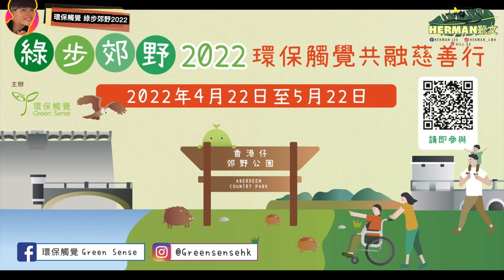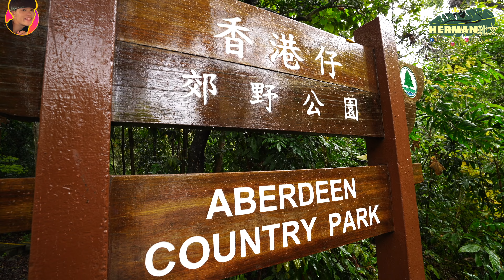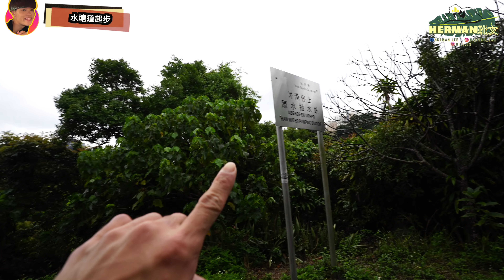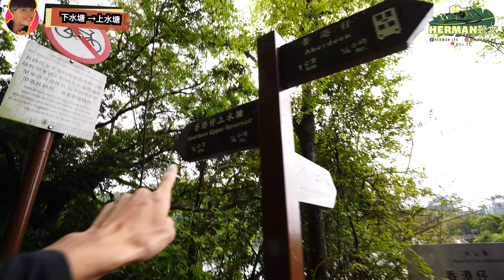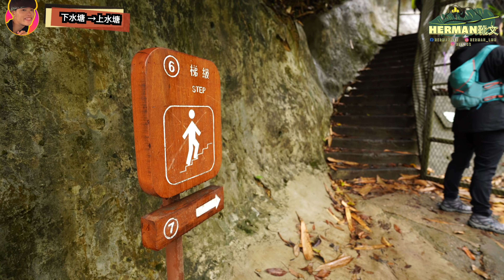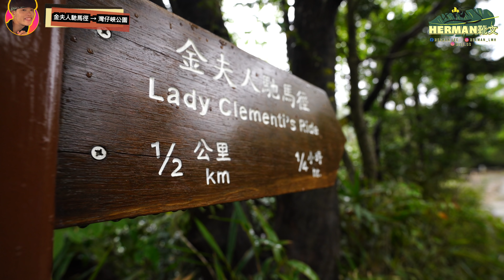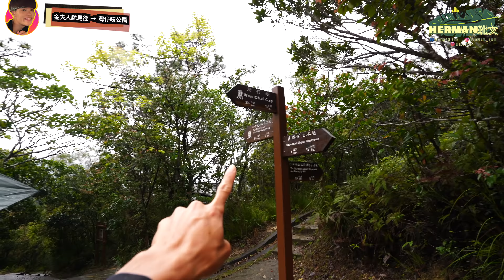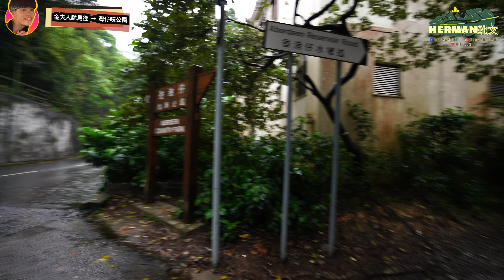【慈善活動】環保觸覺 綠步郊野2022 香港仔水塘慈善行丨無障礙慈善行丨歡迎輪椅人士及家庭隊伍參加的合家歡活動丨增強自然保育意識，培育大眾對自然環境的興趣與關注丨航拍＋路線分享丨 Herman靴文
📣贊助Herman拍攝基金：
HSBC匯豐銀行：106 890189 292

環保觸覺 綠步郊野2022
香港仔水塘慈善行試路拍攝🙌

「綠步郊野」是一年一度的慈善籌款活動，旨在透過與市民同遊郊野，
增強自然保育意識，培育大眾對自然環境的興趣與關注。

本年路線為香港仔郊野公園，是港島唯一設傷健樂園的郊野公園，更是集生態與歷史於一地的郊遊好去處。公園內有多條不同程度的行山徑，亦可以在合家歡的自然教育徑及樹木廊等探索依山傍水的動植物。作為香港最早開拓的郊野公園之一，更可讓人沿著香港仔水塘及金夫人馳馬徑中觀賞二次大戰遺迹及水塘的法定古蹟。

是次活動共設兩條建議路線，輪椅人士及家庭隊伍可選擇「無障礙路線」，以輕鬆方式去認識香港仔郊野公園的生態歷史；參加者亦可選擇「香港仔水塘全段路線」，欣賞水壩過後，沿著金夫人馳馬徑，發掘更多軍事秘史，前往灣仔峽終點。

路線：
1.無障礙慈善行
香港仔水塘道
全長： 約 3 公里｜需時：約 1.5小時
香港仔水塘道起步➡️香港仔傷健樂園➡️香港仔上水塘主壩➡️香港仔水塘道終點

2. 香港仔水塘慈善行（全段）
香港仔水塘道 至 灣仔峽公園
全長： 約 4 公里｜需時：約 2 小時
香港仔水塘道起步➡️香港仔下水塘➡️香港仔上水塘➡️金夫人馳馬徑➡️灣仔峽公園終點

活動由 2022 年 4 月22 日至 5 月 22 日舉行。

截止報名：2022年4月18日 (星期一) 晚上 11:59

參與方式：
（1）個人參與
每人最低捐款額為港幣200元可獲1份禮品包

（2）家庭參與
每個家庭隊伍最低捐款額為港幣500 元可獲2份禮品包
及親子版「綠步郊野Bingo」一份

（3）公司或團體參與
最低捐款額為港幣2000元，可獲 4 份禮品包、
團體版「綠步郊野Bingo」一份 及 團體電子證書鳴謝。

（4）捐款支持
如未能參與綠步郊野，亦歡迎直接捐款支持

🤸🏻‍♂️綠步郊野Bingo玩法：
（1）收取「綠步郊野Bingo」的任務圖
（2）參加隊伍可於活動期間啟動Bingo遊戲，完成任務
（3）完成活動後，隊伍代表可將完成任務的紀綠（照片）上載並提交至此表格（

⚠️ 活動期間請愛護郊野，響應「自己垃圾自己帶走」，冀與大家一同在疫情生活實踐環保，
為下一代保留珍貴美好的自然環境，響應山野不留痕！ ⚠️

各位每一小個讚好、每一小個訂閲和每一小段評論都是對我的一大支持和鼓勵，而每一個不喜歡和有意見的留言是對我的一大動力，是一個令我做得更好、拍得更好的一大原動力！

仲有好多唔同類型嘅片，實有一條啱你睇！
想知我最新近況，歡迎加我Facebook & Instagram